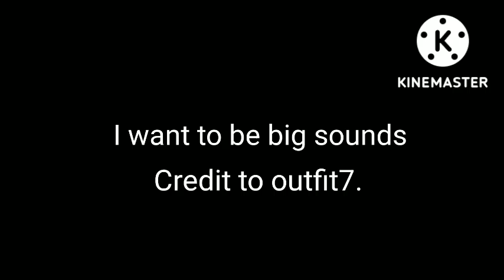I want to be big sounds